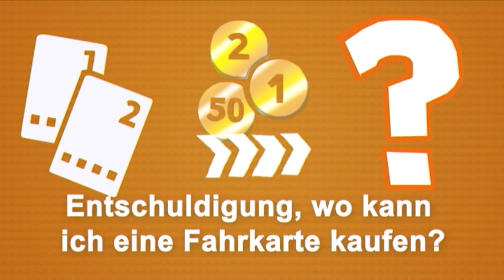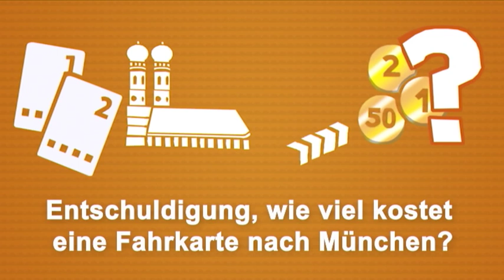Немецкий для начинающих (A1/A2) | Deutschtrainer: Билет на поезд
Для проезда в поезде необходимо купить билет. Однако это не всегда так просто. Мы подскажем вам несколько слов!

Deutschtrainer поможет вам эффективно пополнить базовый словарный запас для повседневного общения и улучшить произношение. 100 билингвальных уроков (русский-немецкий) включают в себя лексику по самым разным темам: от приветствия до визита к врачу, от совершения покупок до поисков квартиры. Уроки по мере надобности можно просматривать в свободном порядке. Deutschtrainer соответствует требованиям уровней А1 и А2 "Единого европейского языкового стандарта".

➡ Посетите нас на Facebook – чтобы задать вопросы, сделать упражнения и попрактиковаться в немецком языке